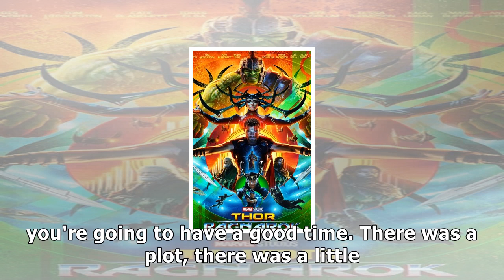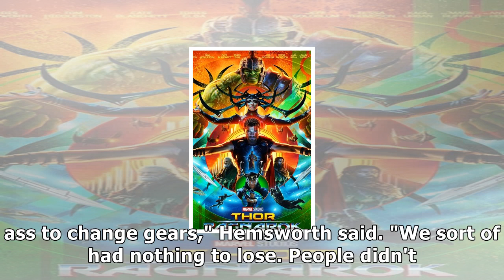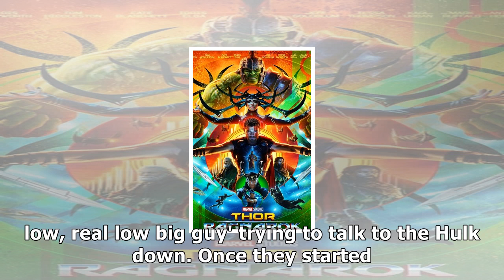Kevin smith reviews thor ragnarok